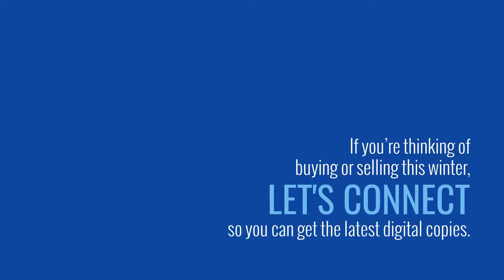Thinking of Buying or Selling a Home This Winter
Experts forecast a hot real estate market this winter.

Rick Borden, MSL
Keller Williams Arizona Realty